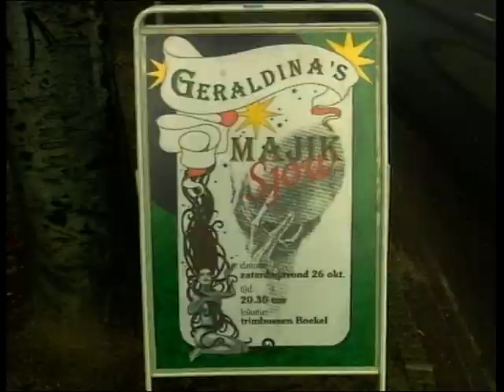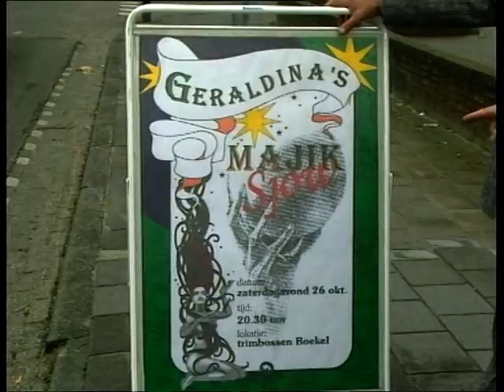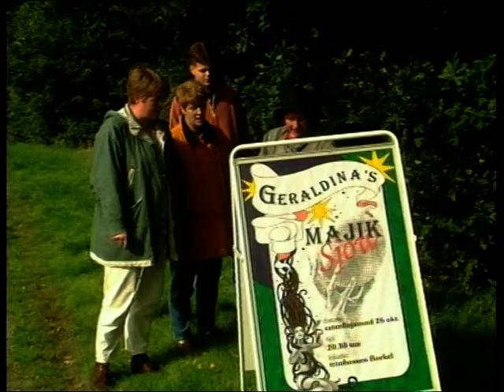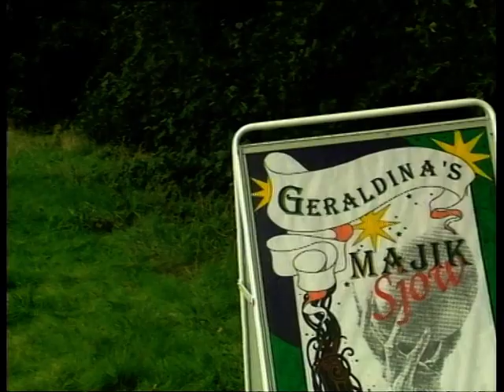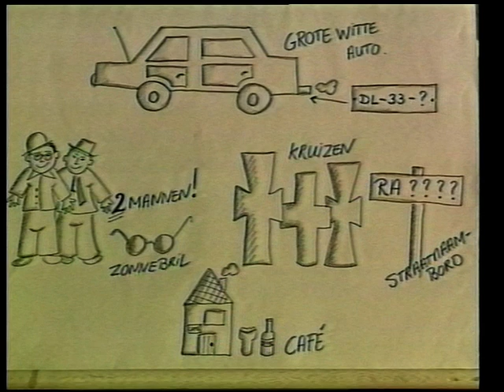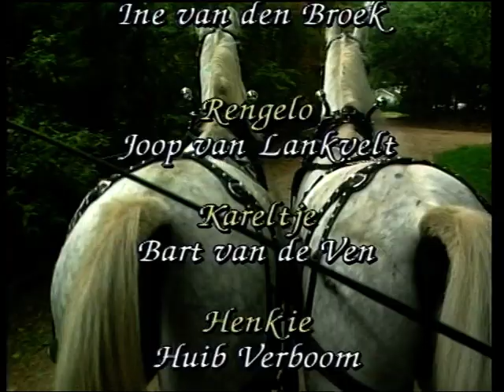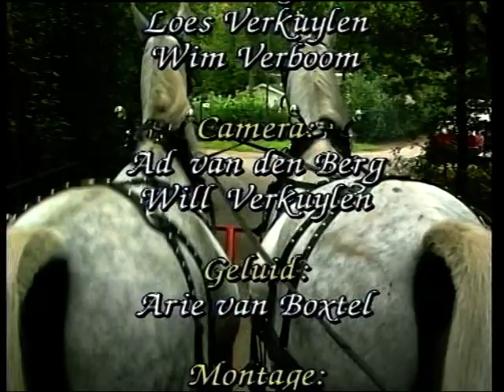19961027 Boekel op z'n kop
Familiefilm ‘Boekel op z’n kop’,

In de late zomer van 1996 hebben twee boeven heel Boekel op z’n kop gezet door overal diefstallen en inbraken te plegen. In die zelfde periode trok een zigeunergezelschap met een door witte paarden bespannen reiswagen door de regio met Geraldina’s Majik Show. De show werd druk bezocht. Maar een aantal inwoners van Boekel vertrouwde het niet waardoor Geraldina al gauw de schuld kreeg van de diefstallen en de onrust in het dorp, deze inwoners schakelden de politie in. Hoe zou het aflopen met de flamboyante zigeunerin en haar gezelschap? Dat is te zien in deze spannende Blokfilm: ‘Boekel op z’n kop’. Een van de hoogtepunten uit het rijke Blokarchief. Deze film naar een idee van Ine van den Broek werd eerder uitgezonden op zondag 27 oktober 1996.